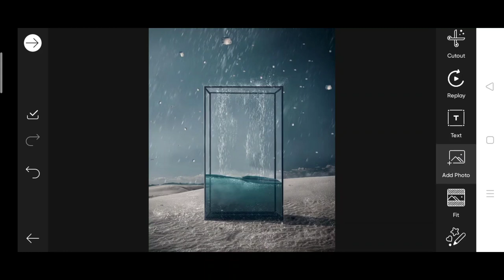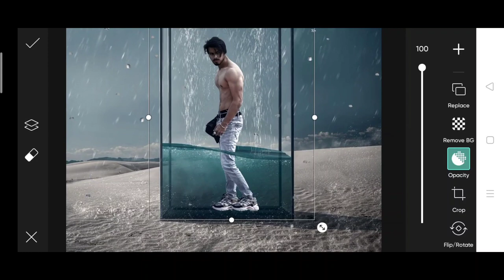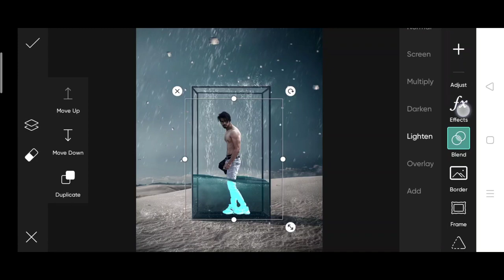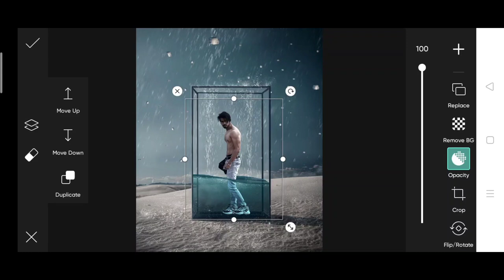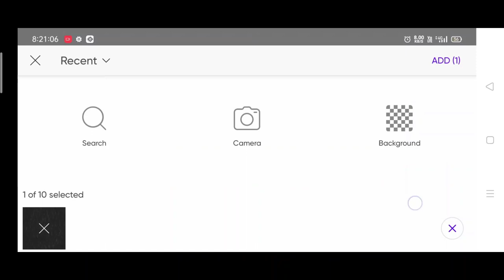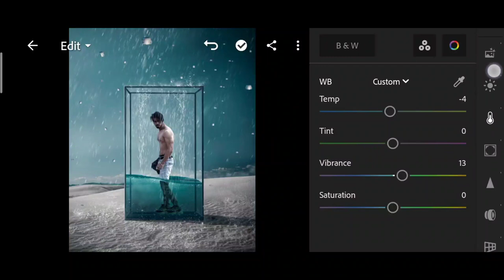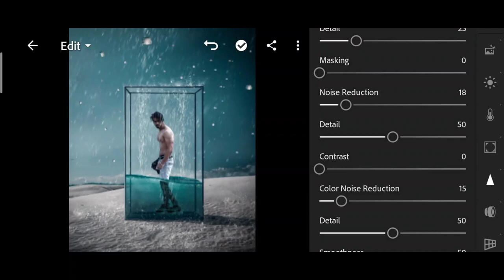Vijay Mahar new rain photo editing | Vijay Mahar viral photo editing